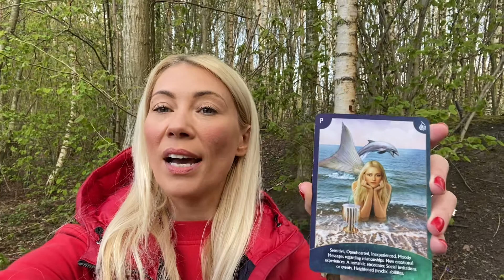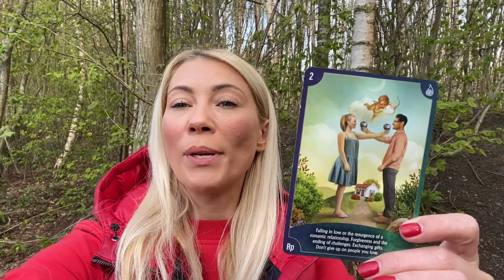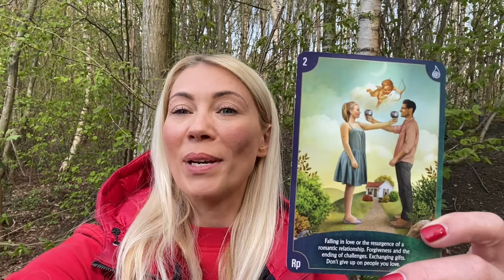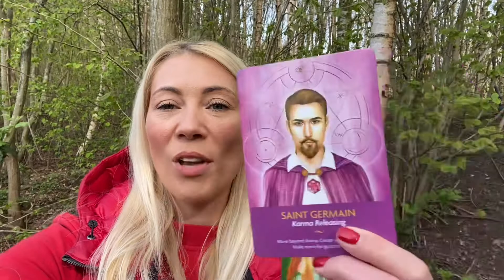18-24th April Tarot Psychic Reading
With Claire Stone